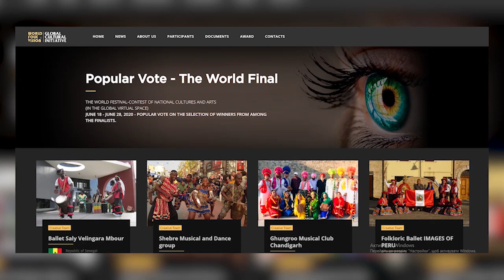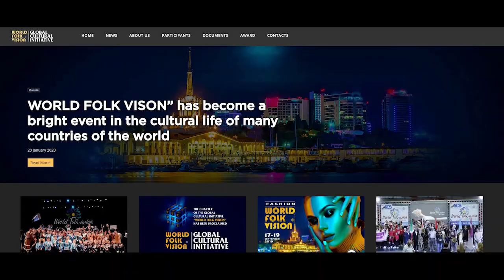ТВ7+. Топ-10. Хор Хмельницької гуманітарно-педагогічної академії зайняв 5 місце у світовому конкурсі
ТВ7+. Топ-10 із кількох тисяч учасників. Хор Хмельницької гуманітарно-педагогічної академії зайняв 5 місце у світовому співочому конкурсі